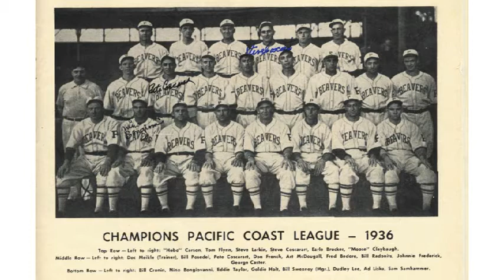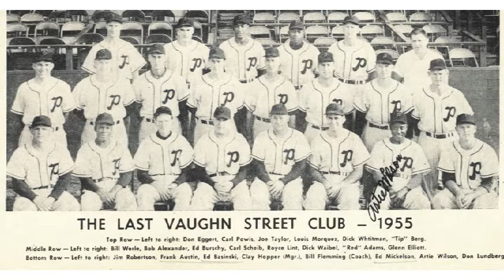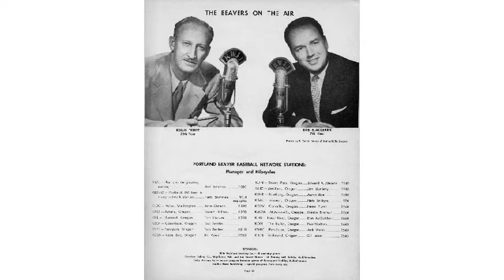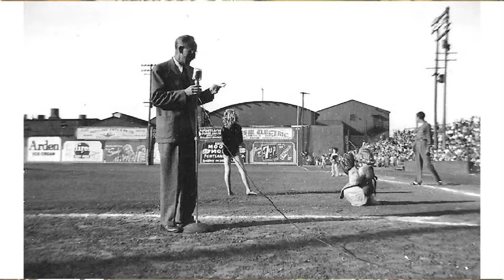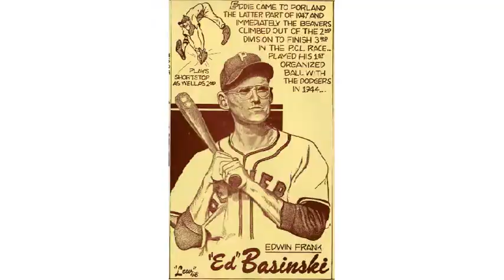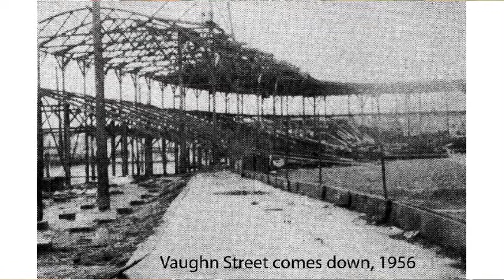Portland Beavers Baseball History Gathering Part 2 of 2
A gathering of former Portland Beavers (a semi-pro baseball team that lasted from early 1900s to 1950s) players. This gathering took placeon September 17, 2011 during the Slabtown Festval in Northwest Portland.